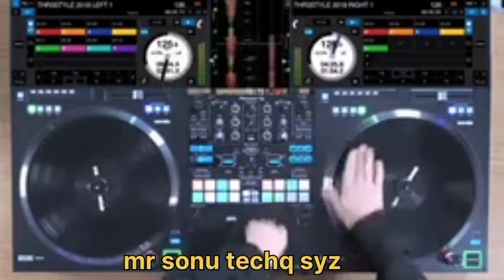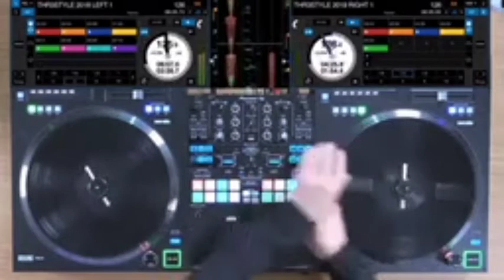LAL 🥀DUPATTA 💔 UDH GYA 🥺 MUJHE SHAADI KAROGI/song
LATEST Hindi music videos mr sonu techq syz